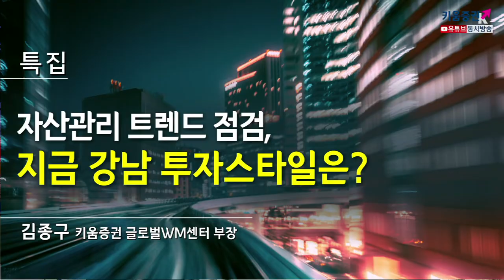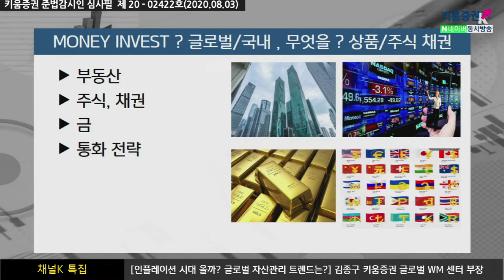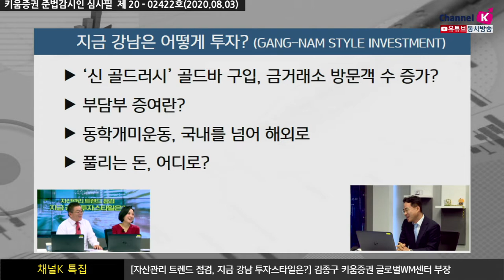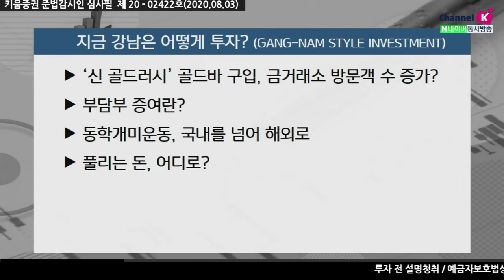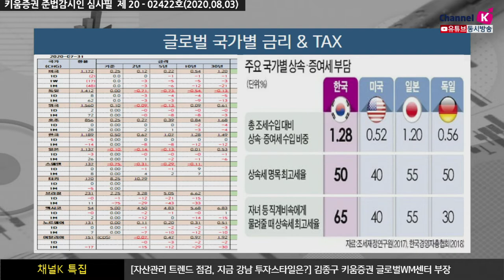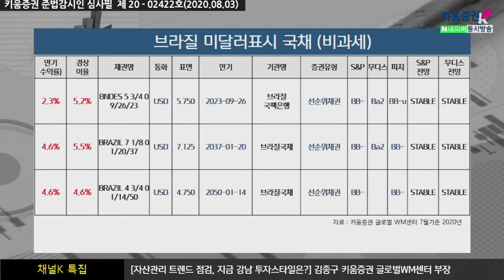지금 강남 투자스타일은!! 테슬라CB? 신골드러시? (채널K특집.시장분석/with.김종구 부장/20.08.03)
지금 강남은 어떻게 투자? ​
'신골드러시' 골드바 구입, 금거래소 방문객 수 증가?
동학개미운동, 국내를 넘어 해외로​
풀리는 돈은 어디로?

「구독」과 「좋아요」 눌러주세요~

※해당 내용은 조사분석자료에 기반했으며 당사의 리서치센터가 신뢰할 수 있는 자료와 정보로부터 얻은 것 이나 그 정확성이나 완전성을 보장할 수 없습니다.​